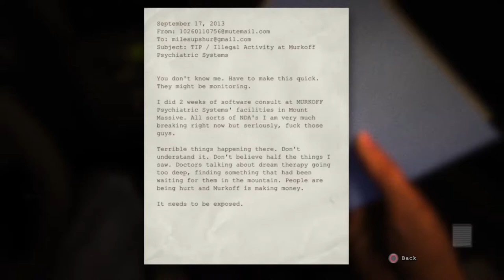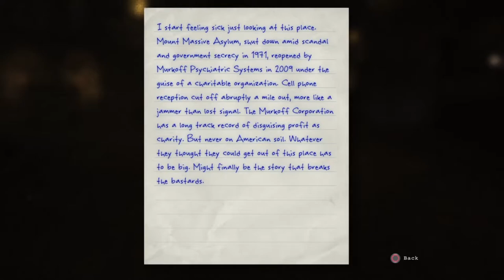Outlast Pt.1- This how we startin off?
Outlast...This game man.